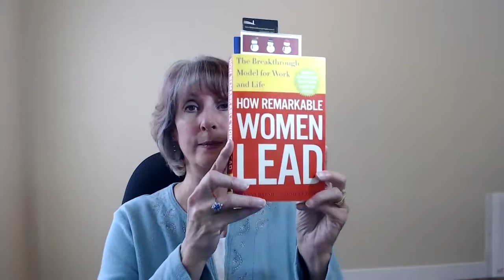Time for Books How Remarkable Women Lead | Embrace Transcendency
In today's video book review of How Remarkable Women Lead by Joanna Barsch and Susie Cranston we talk about key strengths women embrace in their quest for leadership. Learn more about Wisdom, Courage, Humanity, Justice, Temperance, and Transcendence.